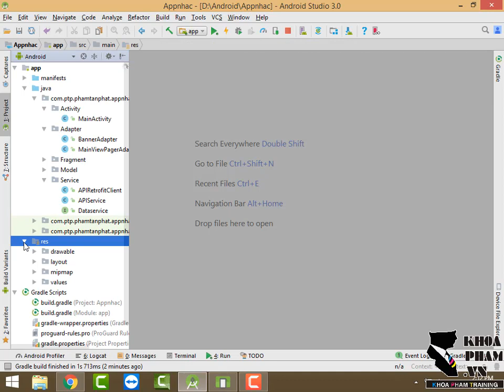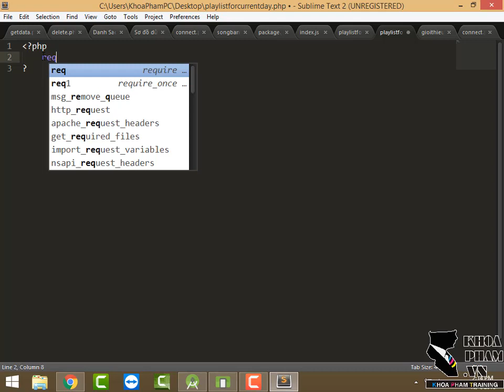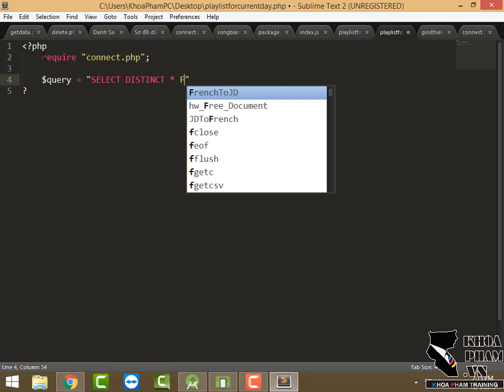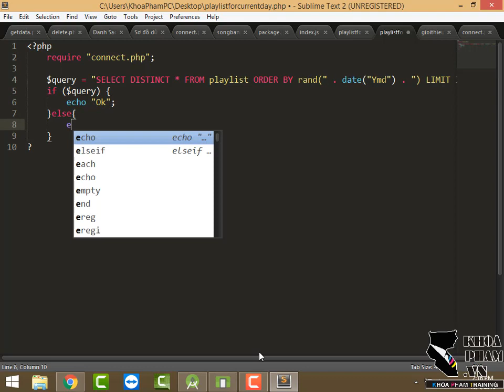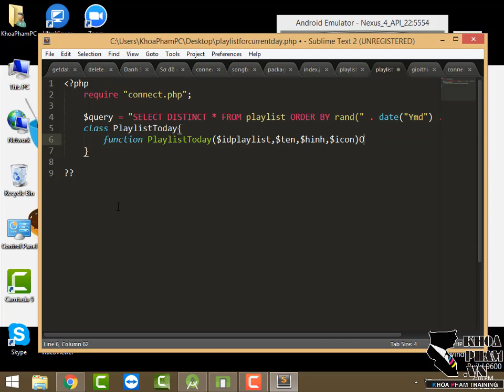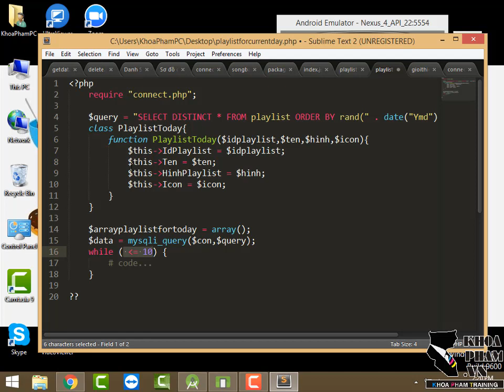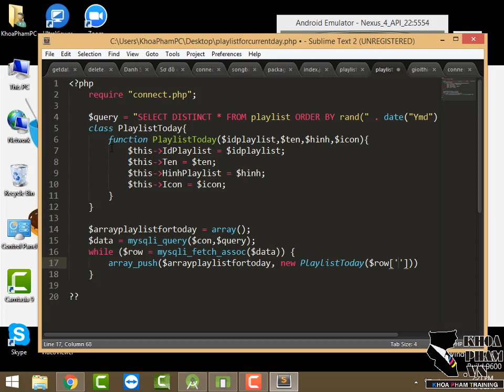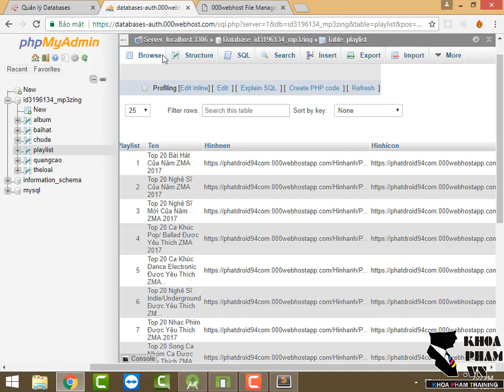Bài 11: Viết từ phía server trả dữ liệu bảng playlist